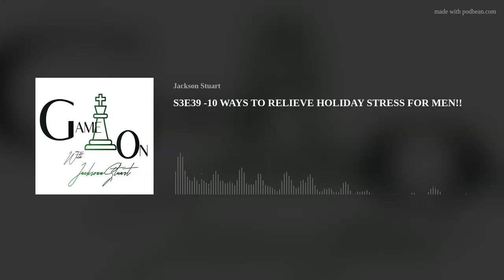GAME ON "Relax Guys! 10 Easy Holiday Stress-Busters MenRelax HolidayZen StressFree"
DEC 15TH! 5:01PM CDT!
10 WAYS TO RELIEVE HOLIDAY STRESS FOR MEN!!

►Follow Game On with Jackson Stuart on Podcast Platforms Spotify Music
►Video footage: All video footage &amp; Audio used is either licensed through either CC-BY or from Canva.
▶Join the Game On with Jackson Stuart List and get Exclusive Content &amp; Offers.  Immediately receive "15 CONFIDENCE COMMANDMENTS!" once signed up
EVERYTHING GAME ON!